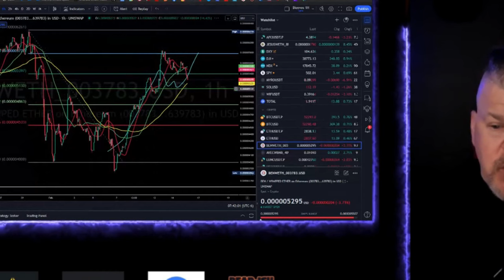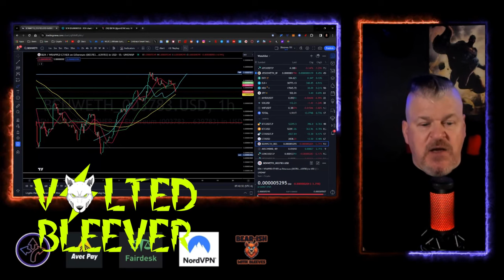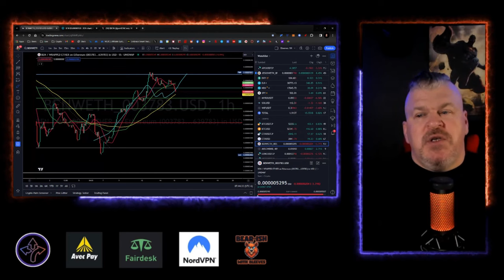BEN COIN UPDATE!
CRYPTO WALLETS
🪙 ERC-20 Wallet: 0xD507c4eEf733dfC3AB7A145b0367a867a6C45e0C
🪙 BTC Wallet: bc1qsu5c76jkw08a0eqkfkzgcfya99vle3kxe93a3u
🪙 Solana Wallet: FKQssfYgC2qrENwG2cyJyqH7hEYxFWH149zFrGx5Tuj8
🪙 Terra Luna Wallet: terra1ecl4l7yp5cqzgl0hdrlxp8lwjrr6epdv43scsc